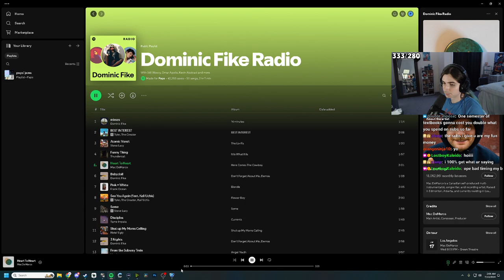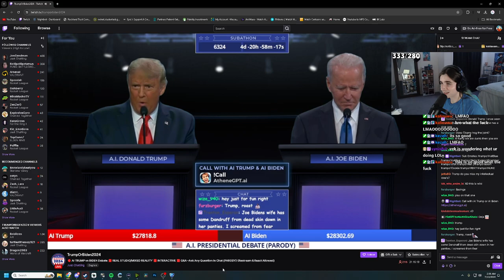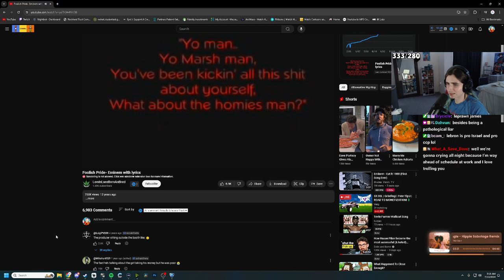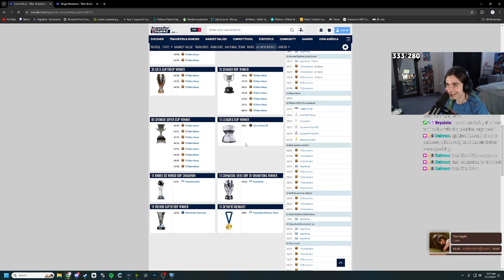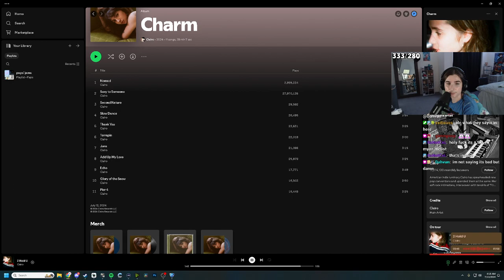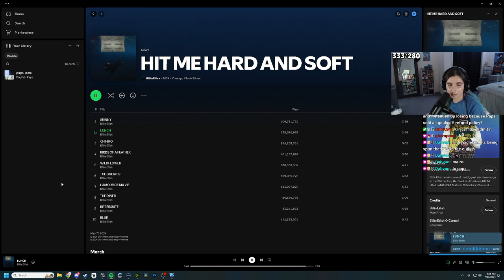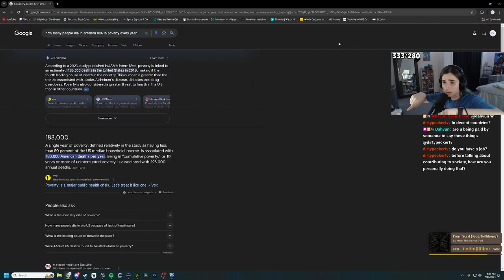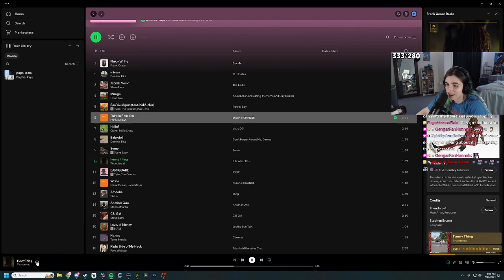SSL | zero sugar orange fanta made me drop to my knees at wendys | July 12th 2024